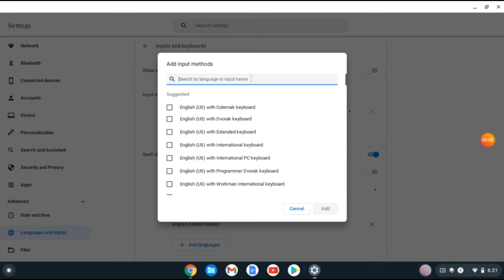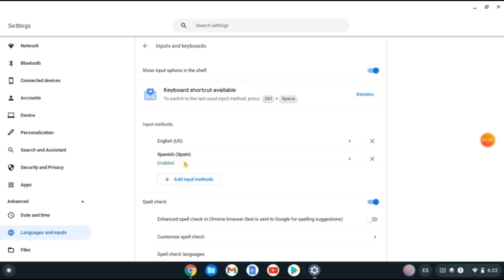how to change keyboard language on chromebook,how to change keyboard input on chromebook